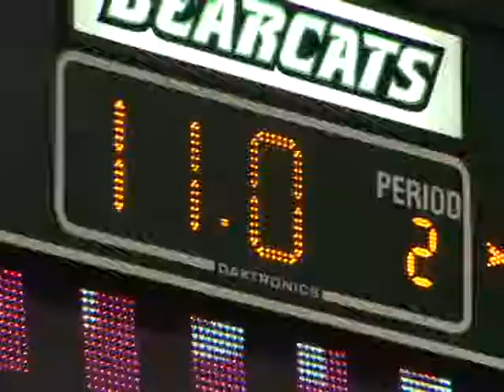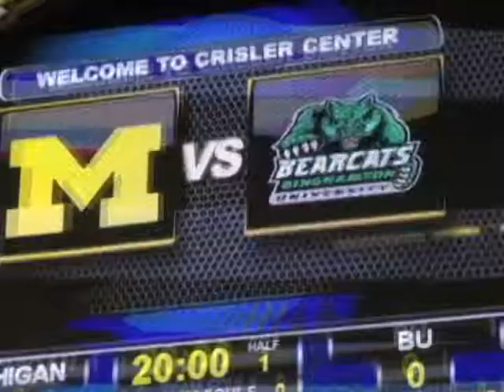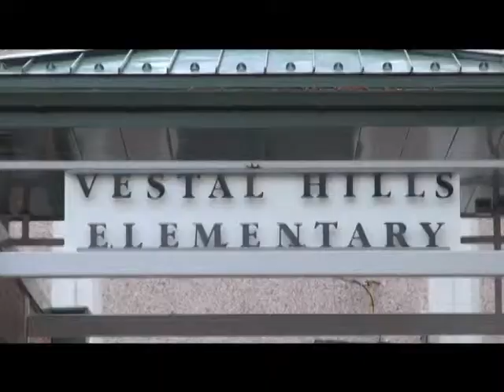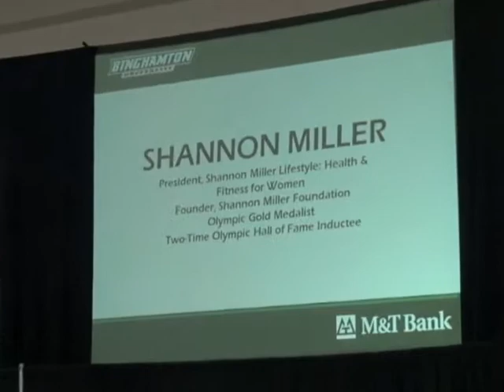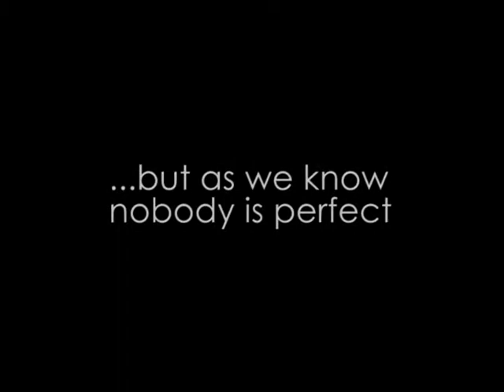Binghamton University Athletics 2012-2013 Highlights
2012-13 Binghamton Bearcats Highlights